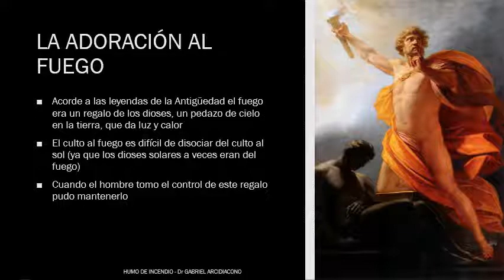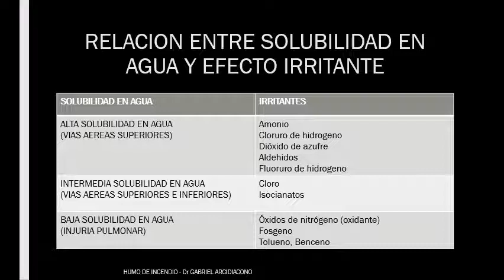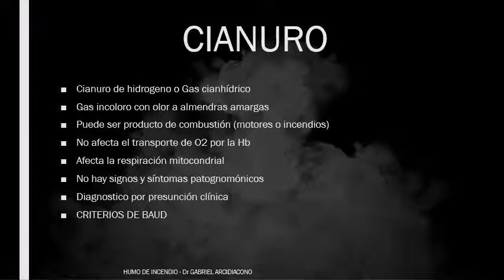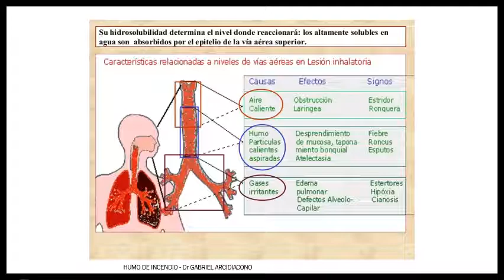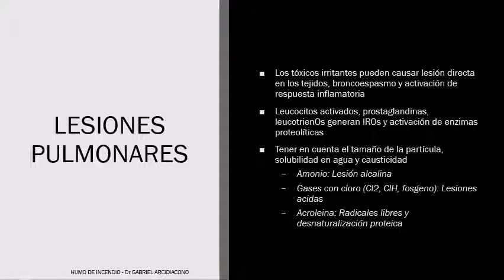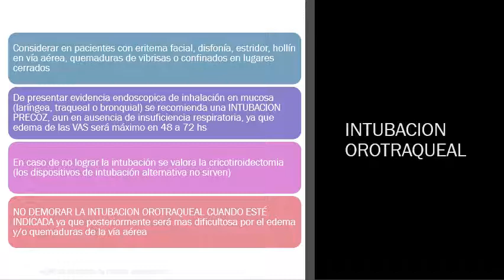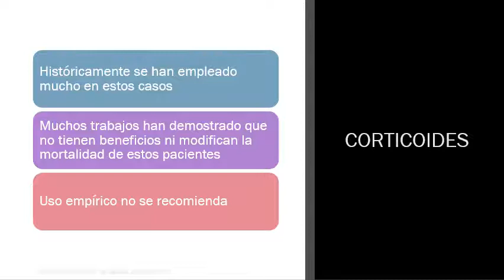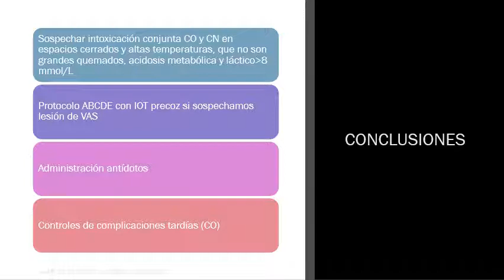HIPOXIAS IV: SINDROME DE INHALACION DE HUMO DE INCENDIO 2021 Dr Gabriel Arcidiacono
En la diapo que hablo de tratamiento de cianuro
Kit de Lilly, también, a veces, llamado Cyanokit: es el Nitrito de amilo + Nitrito de sodio + Tiosulfato de sodio.
A veces Cyano Kit se lo usa como el nombre comercial de la Hidroxicobalamina (recordemos: Acá no se consigue)
Conclusión: Mejor usar los nombres de cada sustancia y no los comerciales...